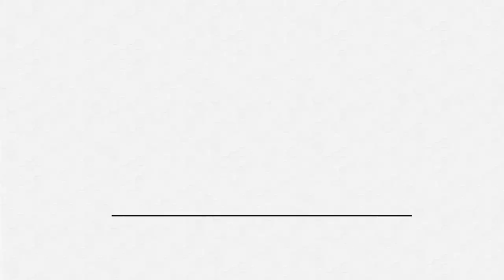What is Herbalism? // Understanding Energetics of Plants and People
There are many ways that plants care for us, and one of those is herbalism. In this video, Juliet of Chestnut Herbs shares the idea behind the energetics of plants and how our constitutional leanings can help us determine which plants we can use to heal ourselves.

Check out the full episode of 'Grow Your Own Tea: Intro to Herbalism'

00:32 The importance of understanding the energetics of plants
01:29 What are examples of constitutional leanings in plant energetics?
03:06 How do you determine your own energy constitution?